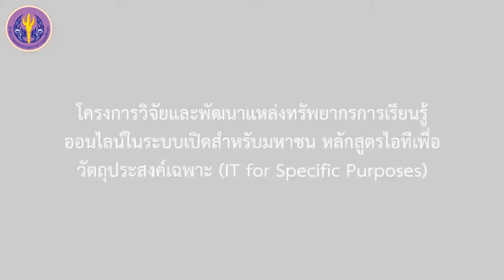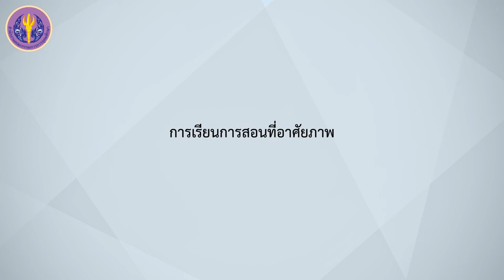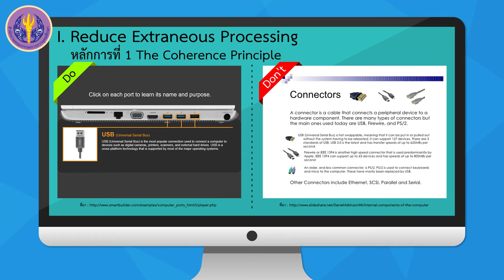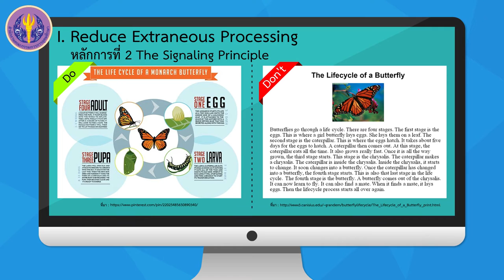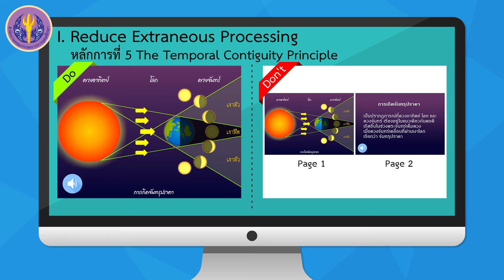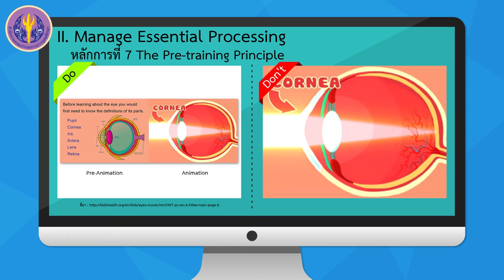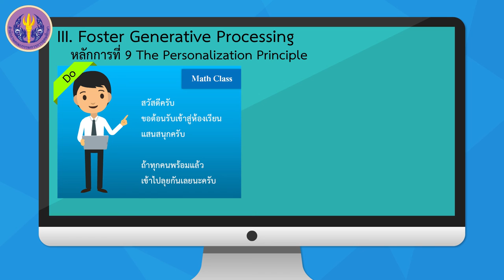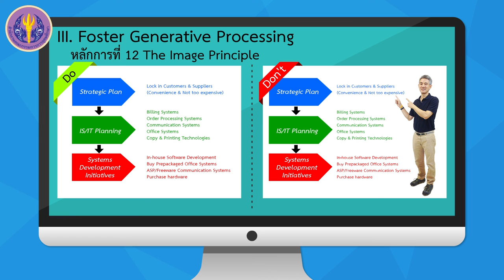หลักการการออกแบบการเรียนการสอนด้วยมัลติมีเดีย